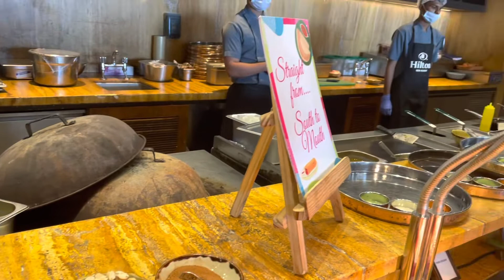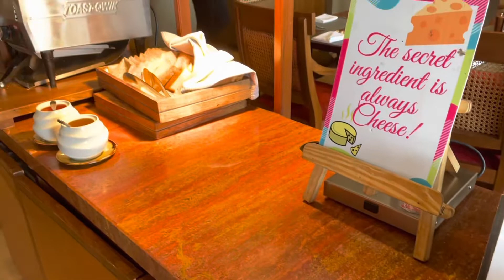Hilton resort Goa breakfast spread